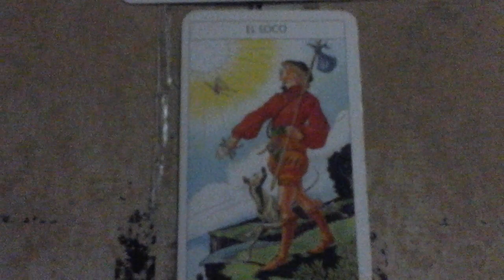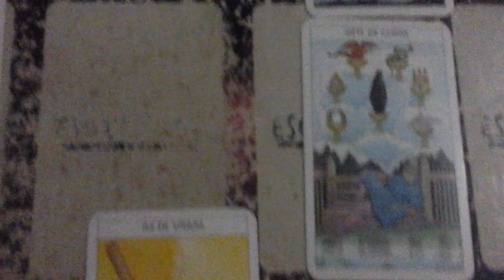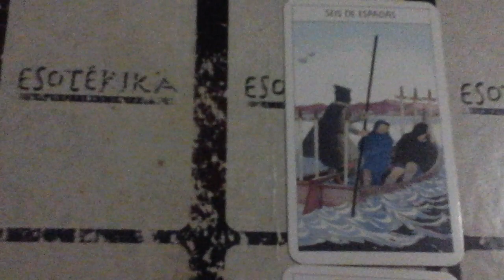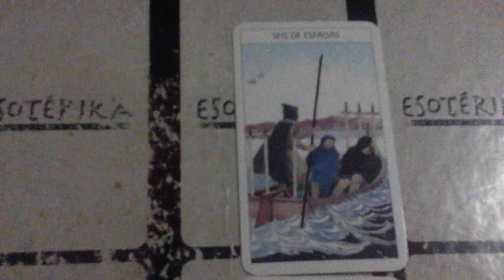TIRADA CELTA VIRGO MAYO 2017 😃😄NUEVA RELACION AMOROSA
Cartas espanolas, tarot de marseilla, tarot de papillon